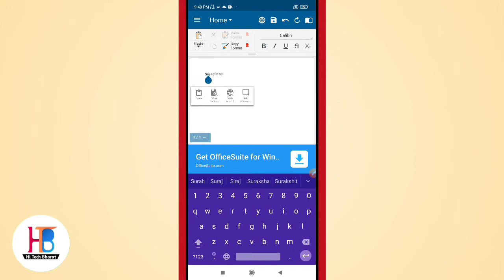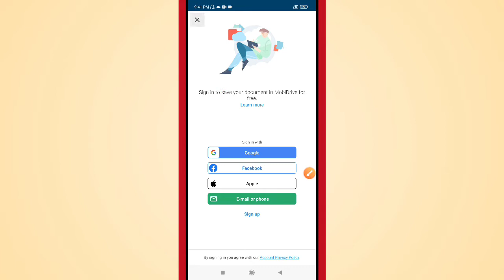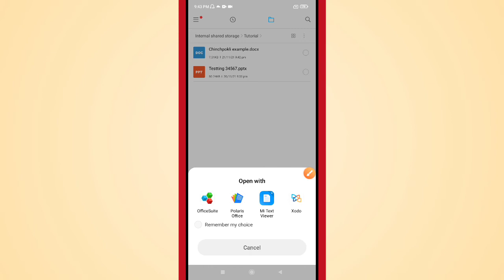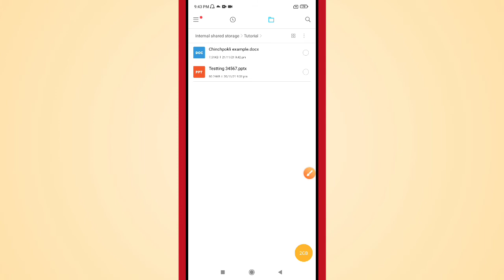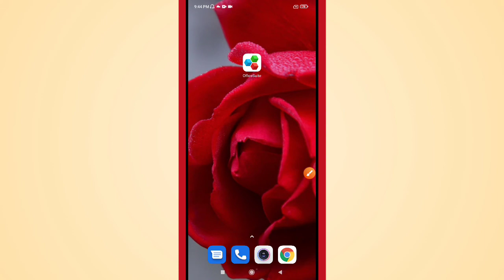How to Save Word Document File in to Phone memory in OfficeSuite App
Learn How to Save Word Document File in to Phone memory in OfficeSuite App